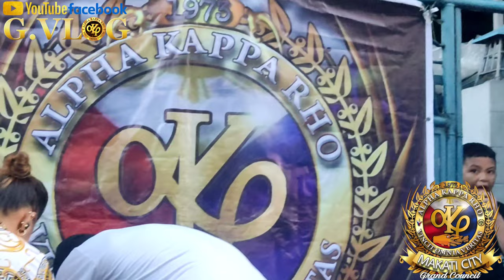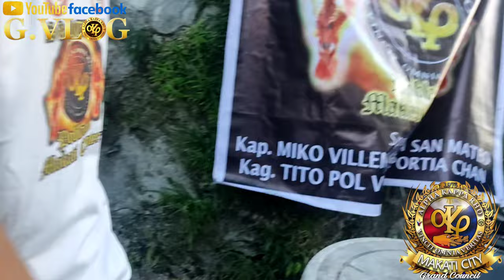MAKATI CITY GRAND COUNCIL SEMANA SANTA 2024 ALPHA KAPPA RHO LONG LIVE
GvlogGuimba THANKS YOU AND MY YOUTUBE
CHANNEL